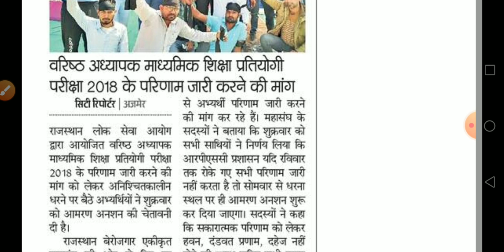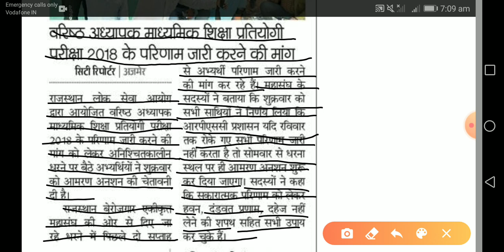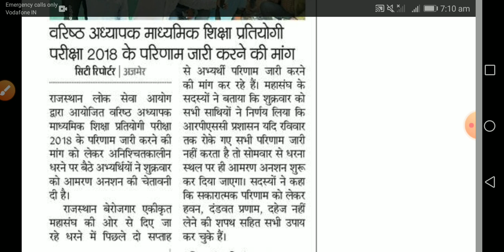Rpsc 2nd grade 2018 result update | बेरोजगारों का टूटा सब्र अनशन की चेतावनी